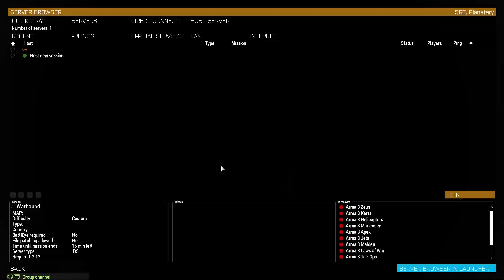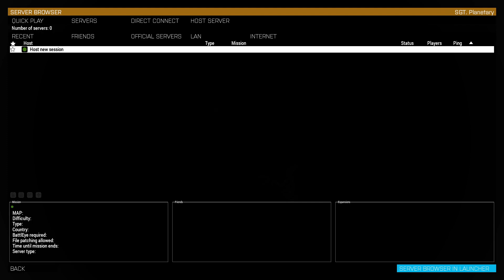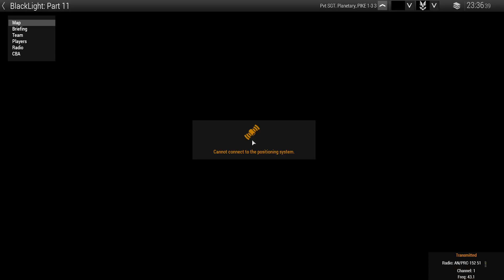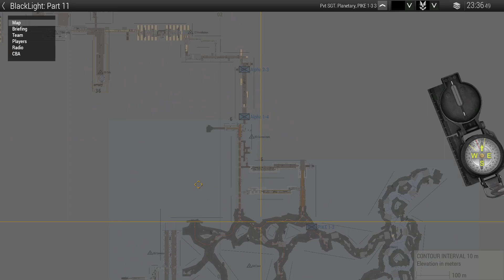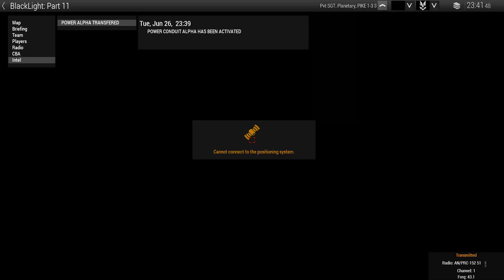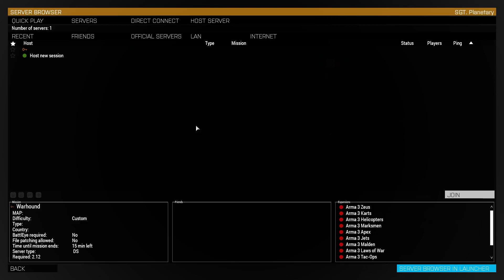Warhound Campaign: Blacklight Finale - Arma 3 Halo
pyrrhic1
adjective
(of a victory) won at too great a cost to have been worthwhile for the victor.